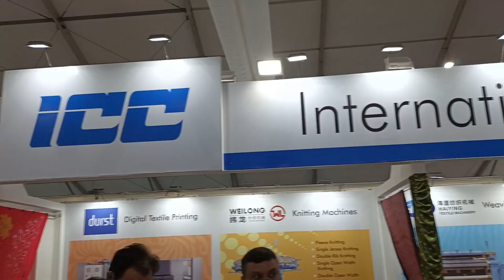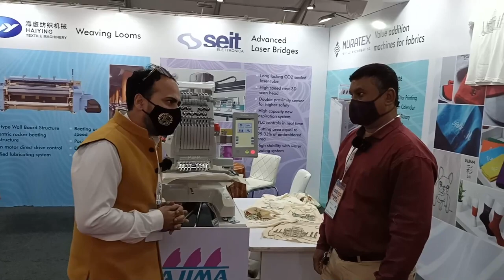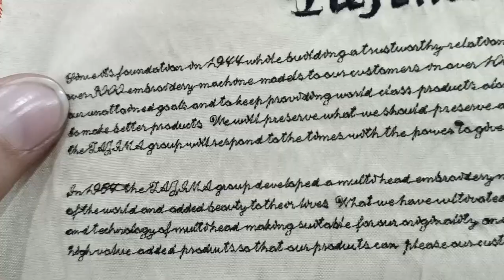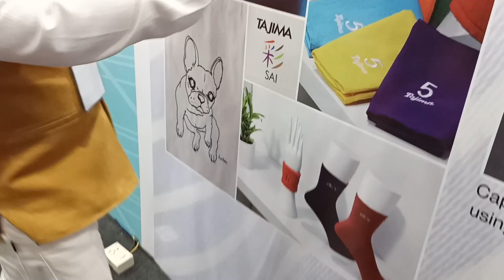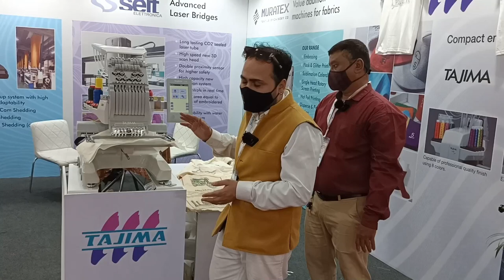Best Logo embroidery machine! Tajima Single Head embroidery machine, Best Quality embroidery machine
Best Quality Logo embroidery machine.
Finest Logo Embroidery machine.
Tajima Single Head embroidery machine.
Tajima Cap embroidery machine
Movable Embroidery machine